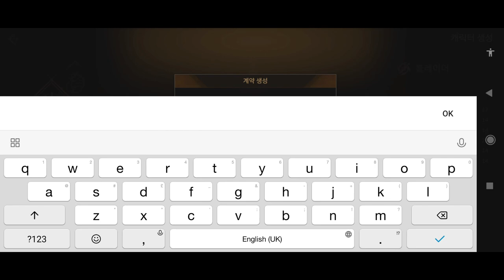DEKARON M - Mobile MMORPG, Quick look at first day of grand opening